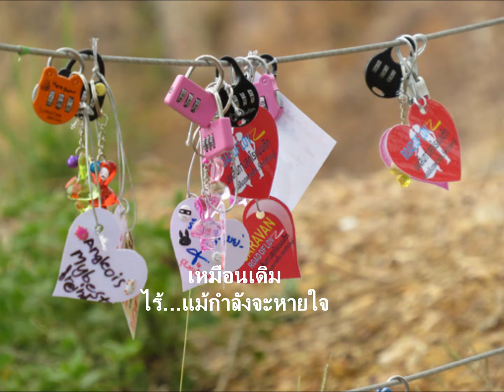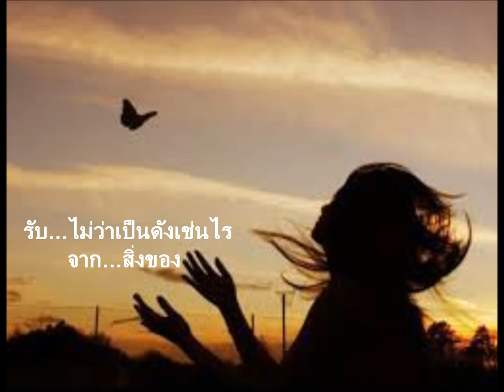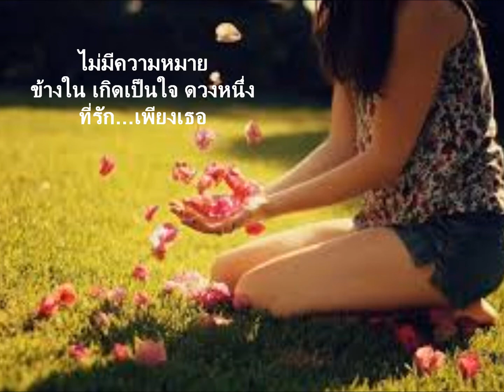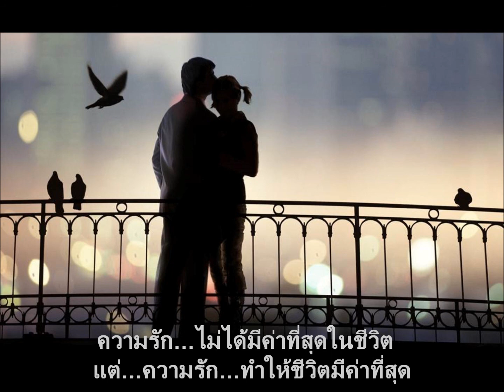☆☆สิ่งของ☆☆Gift Anata☆☆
รับได้ทุกเรื่องที่ฉันเป็น รับไม่ว่าเป็นมาเช่นไร จากสิ่งของ
ไม่มีความหมาย ข้างในเกิดเป็นใจดวงหนึ่ง
ที่รักเพียงเธอ ฉันก็รู้ว่าโชคดีแค่ไหน